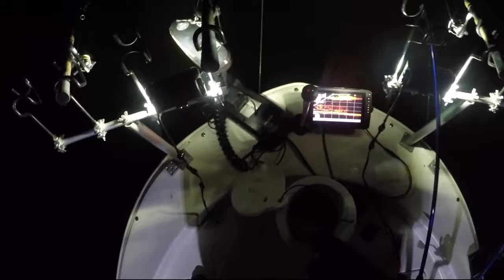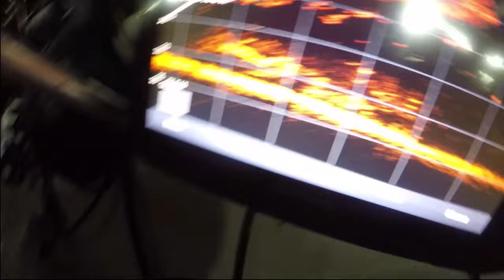how to find crappie fishing locations easily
This video is about crappie fishing in specific locations in the summer. This crappie fishing video shows huge schools of bait fish being stalked by summer crappie. Summer time crappie fishing is always plentiful around brush piles as my video shows. In this crappie fishing video, I  show you how i  fish cover for summer crappie. I also show you tons of livescope footage. Use my technique for better crappie fishing right now in 2019. (how to find crappie fishing locations easily)